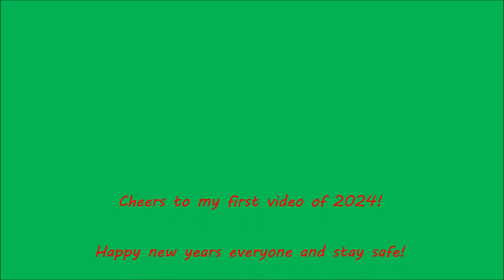Jason Derulo - Want to Want Me - Piano Solo with Instrumental (Remastered)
Jason Derulo - "Want to Want Me" - Piano Solo with Instrumental (Remastered). Enjoy! =D